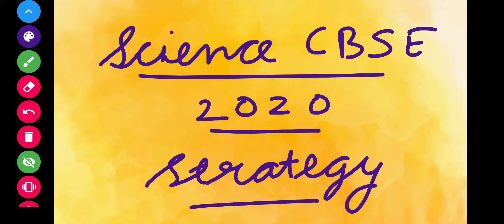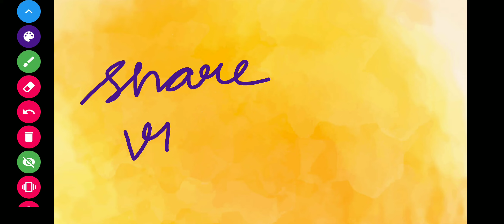Correct Strategy ✔ to complete SCIENCE syllabus and REVISION for class 10 CBSE 2020 in Last 2 months